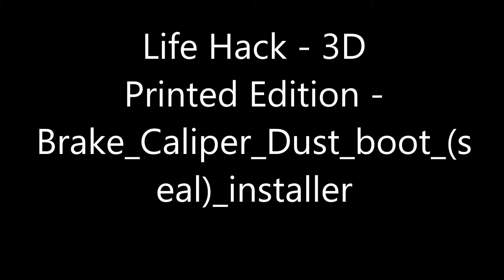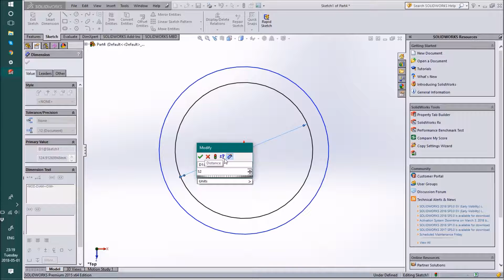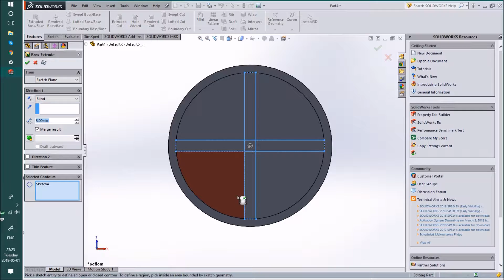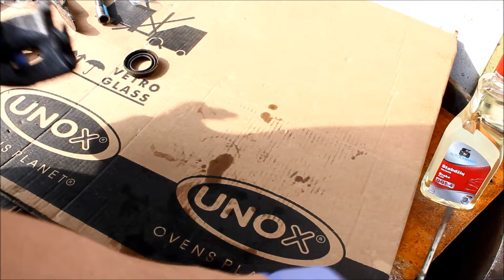Life Hack - 3D Printed Edition - Brake Caliper Dust boot (seal) installer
Brake Caliper Dust boot (seal) installer. PLA plastic.